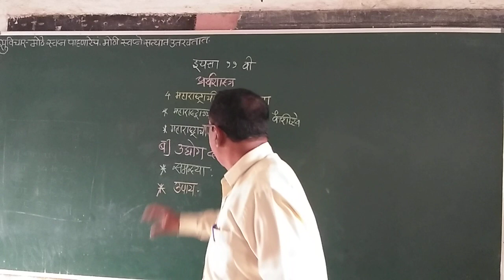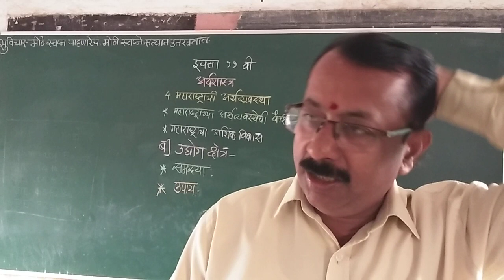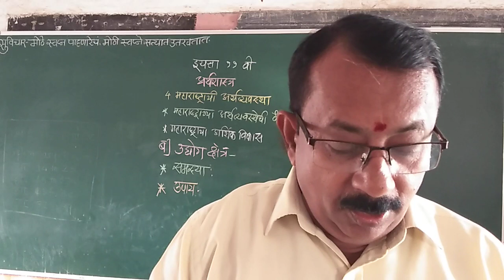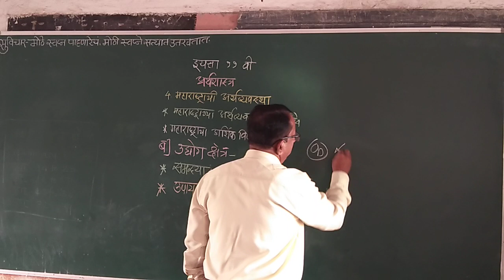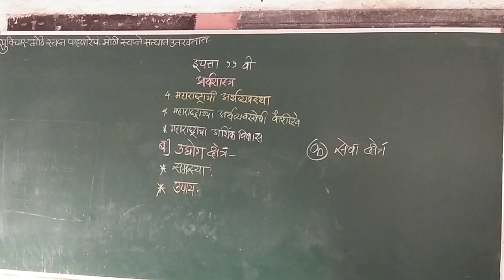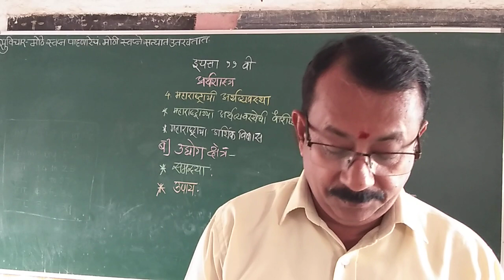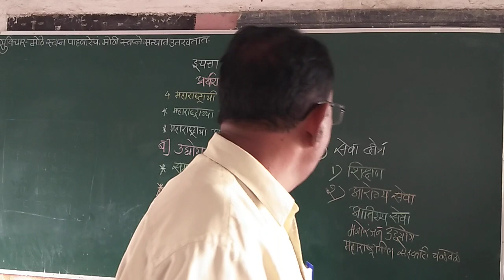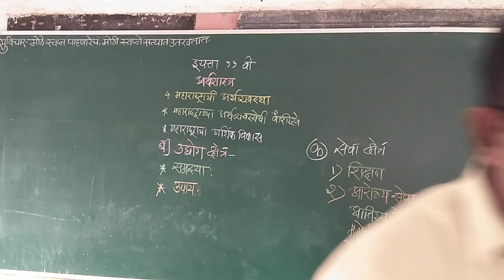महाराष्ट्राची अर्थव्यवस्था आर्थिक विकास उदयोग क्षेत्र / सेवा क्षेत्र इयत्ता 11 अर्थशास्त्र # 84